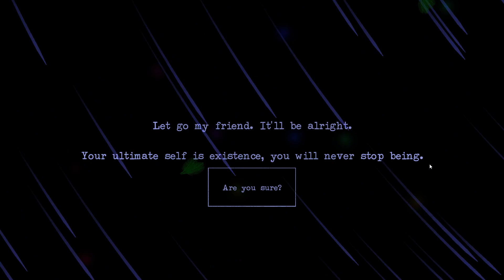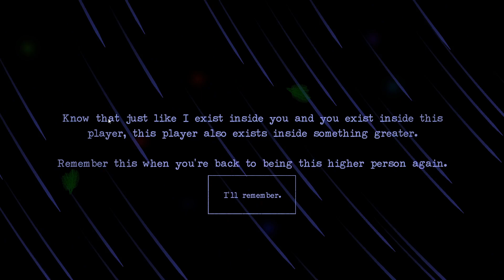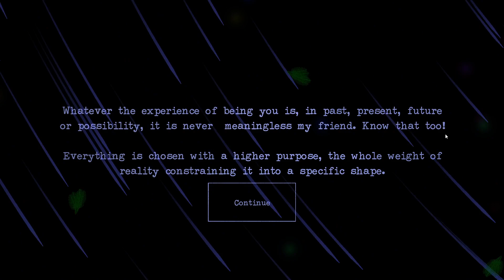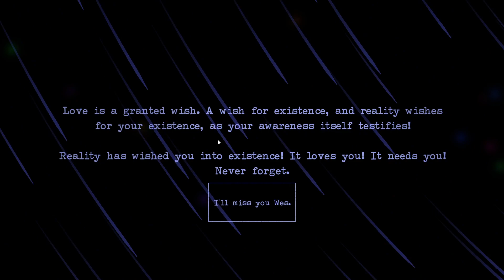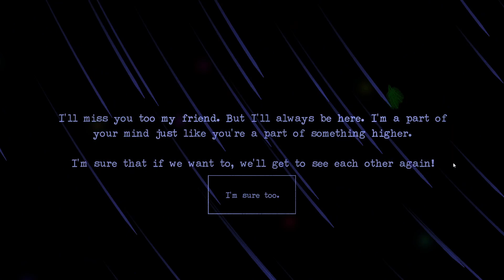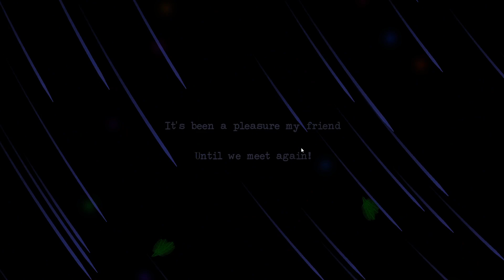Grok, Son of Ocean VS Killer Drones | Ep54: Grok is.. no more | Card Survival Tropical Island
Decided to check out how dangerous are the Killer Drones with some added Flavor on top. Wish me luck!